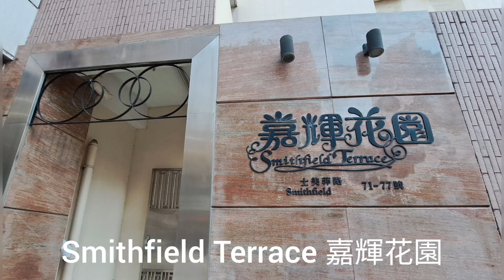Leased已租 Smithfield Terrace Apartment with Rooftop